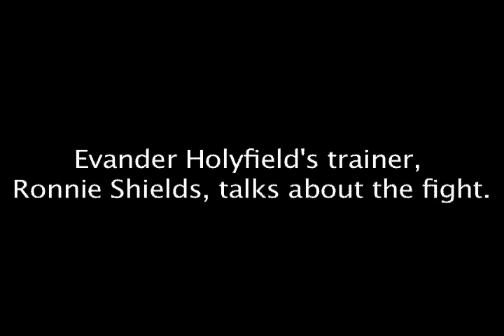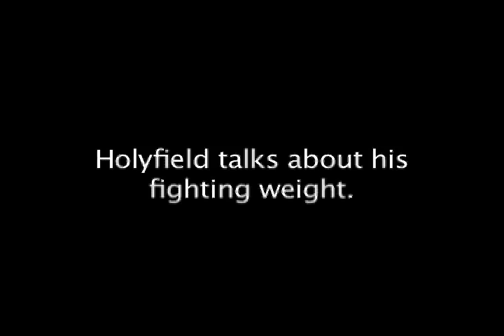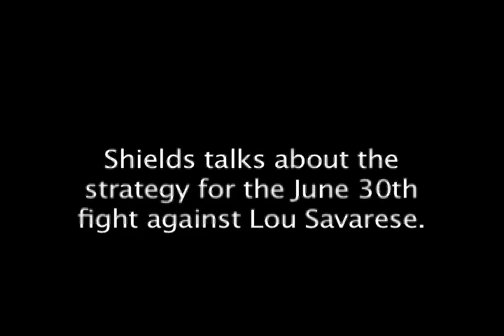Evander Holyfield fights in El Paso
This is El Paso Times archive video from June 2007, previewing Evander Holyfield's fight in El Paso. Holyfield later won the fight. Video by Leela Landress. For current videos, please visit elpasotimes.com